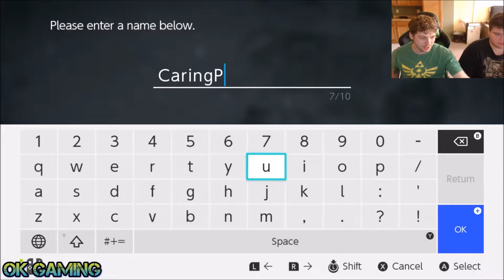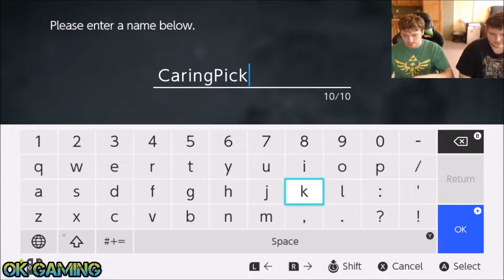I am Setsuna we are in quite the CaringPickle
Like what ya see?! We stream Monday - Wednesday most of the day! We appreciate all of your support!